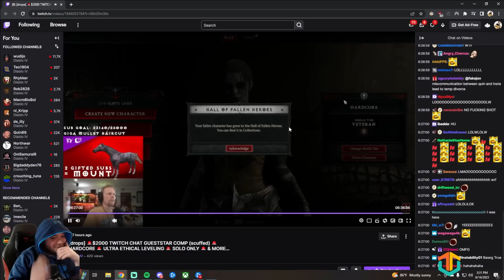I died to the most unfair bug in Diablo 4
Credits:
Editor: Atomboy7
Thumbnail: Gary